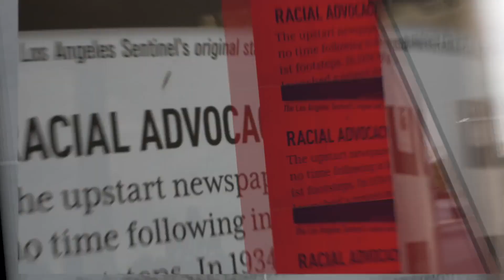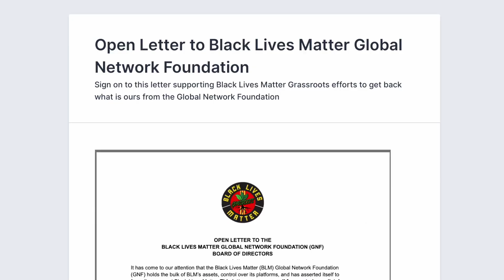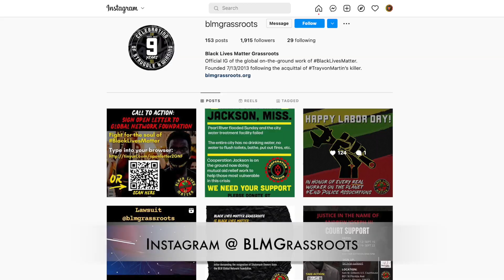BLM sues BLM, Founder Melina Abdullah discusses the lawsuit | LA Sentinel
Black Lives Matter has filed a lawsuit suing the Global Black Lives Matter foundation. The BLM structure is broken into two different groups. The Global BLM foundation, and the grassroots BLM movement founded by Melina Abdullah.

Hear how Melina Abdullah discusses the details of the lawsuit.

🎥 Anchor Niele Anderson

Your #1 Source For Black News and Advocacy